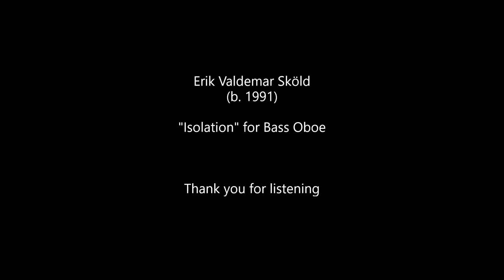Erik V. Sköld - "Isolation" for Bass Oboe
Erik Valdemar Sköld (b. 1991) "Isolation" for Bass Oboe